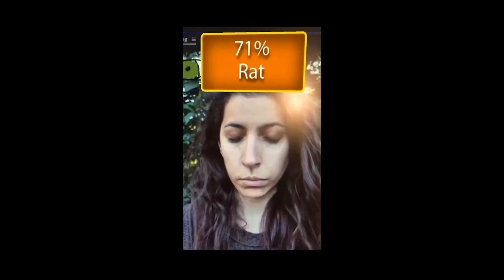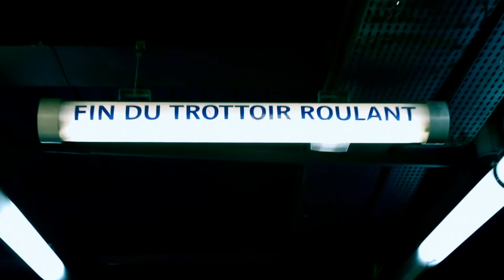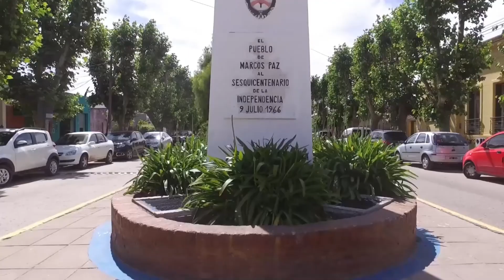GENERANDO CONCIENCIA 21 09 2022